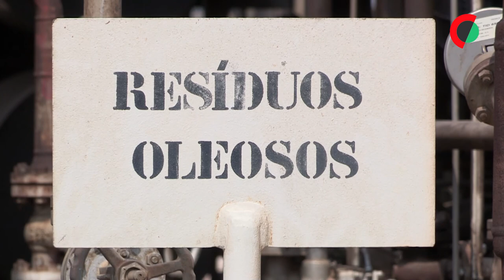Angola poupa 280 ME por ano em importação de gasolina com refinaria de Luanda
Angola vai economizar anualmente cerca de 300 milhões de dólares (280 milhões de euros) na importação de gasolina, com a quadruplicação deste derivado de petróleo na refinaria de Luanda.